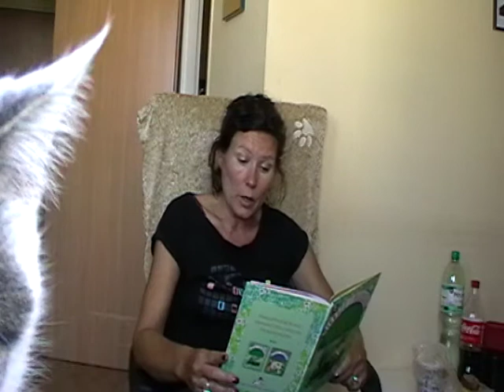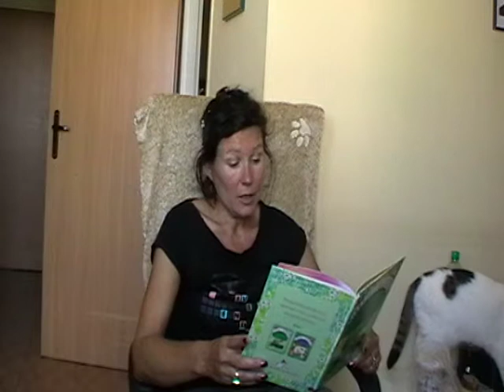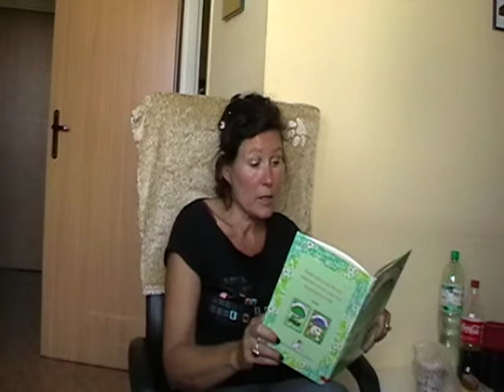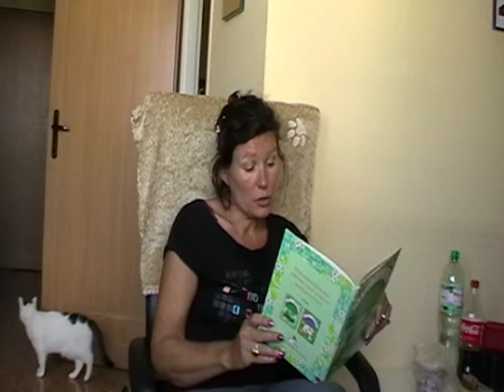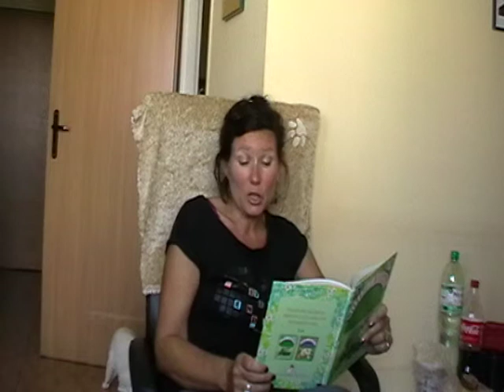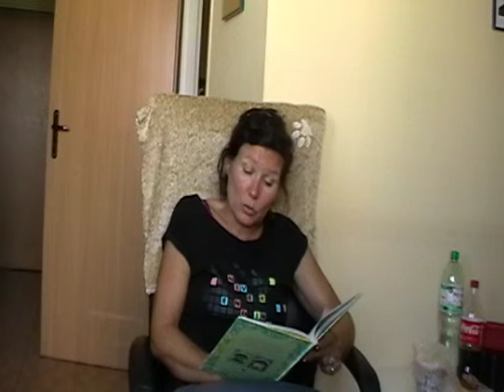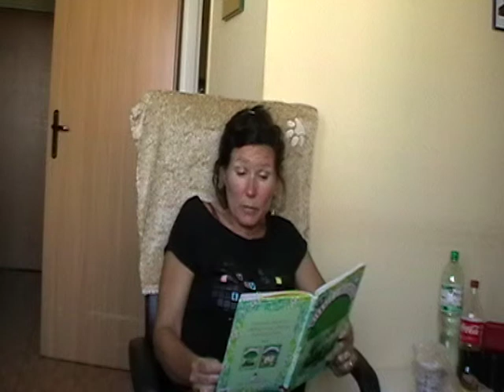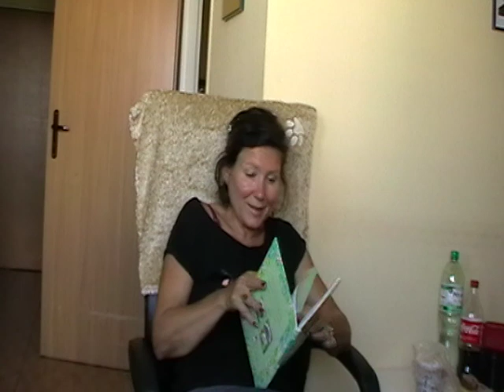Agnieszka Makuch czyta wiersze Juliana Tuwima